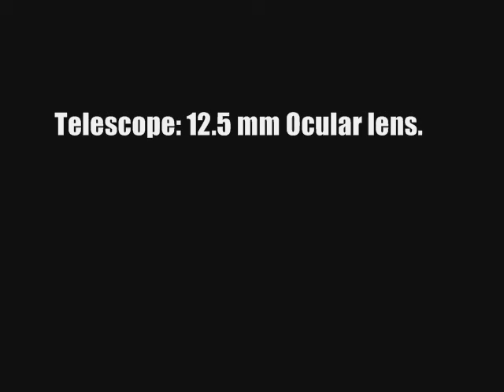The Moon trough telescope. Very shaky. First attempt.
Well I decided to try out filming the moon with my camera. The results went pretty good.
Exept that I need to keep my camera still.
This is my first try so don't expect something very fancy.